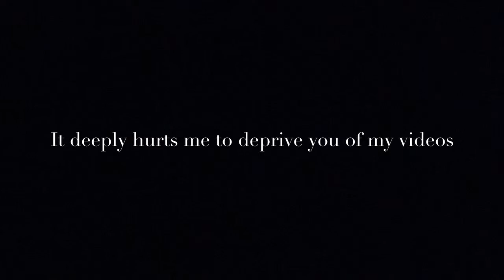INCREDIBLY Sad news for the Antoniozilla channel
I’m incredibly sorry to tell you that I’m quitting YouTube due to having a tight schedule having little to no time to do a video. So I’m am deeply sad to say goodbye and I hope you’ve enjoyed my content on this channel. I’m also gonna have to delete this whole channel from YouTube.. so take advantage of my videos while you still can.